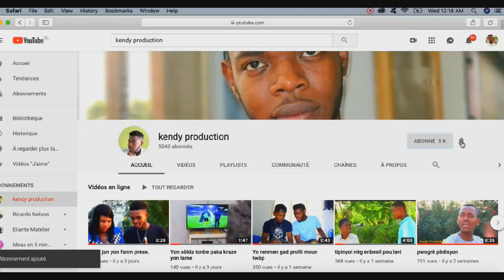Pa vann diyitew pou byen materyèl